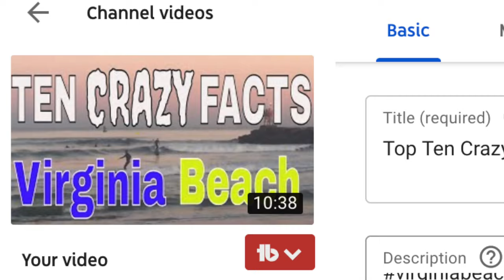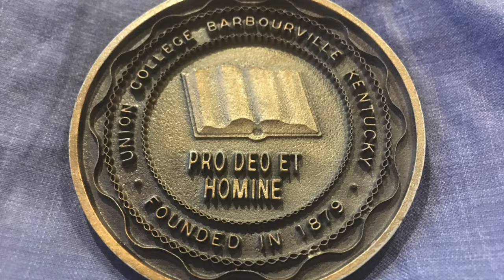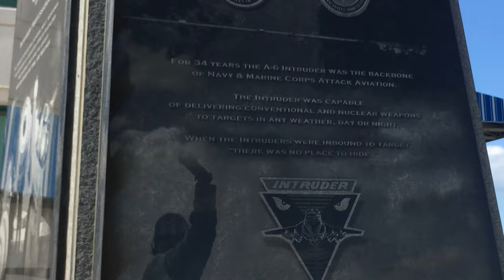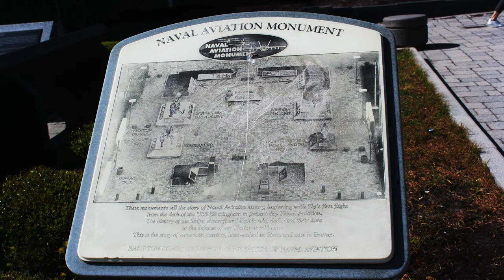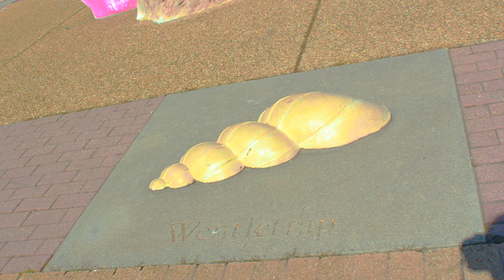Exercising in a Cap and Gown on Virginia Beach?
virginiabeach collegegraduation20202020 has been a difficult year. My oldest daughter, Anna, graduated from college this year, and it was bitter-sweet. Under the guidelines, we took her to Virginia Beach for some Exercising in a Cap and Gown on Virginia Beach. And it turns out, there’s still Virginia Beach Pier Fishing. Pier fishing is serious business in Virginia! The National Aviation Monument Virginia Beach Boardwalk is really amazing, and brought a tear to my eye. We enjoyed our very restricted time there, and spent a lot of time enjoying our view of the beach from an Ocean front Hotel.